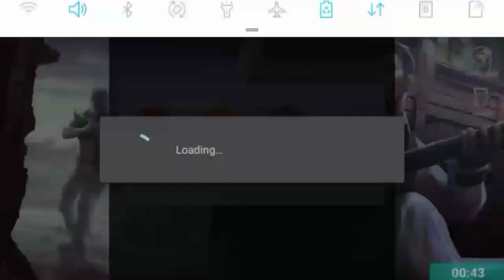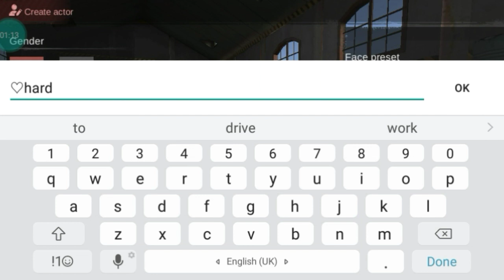SURVIVAL SQUAD ALL ERROR FIX IN THIS VIDEO /SERVER ISSUE FIXED/Update issue fixed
☹FAKE AND COPYCAT YOUTUBERS STAY
AWAY🙄
👹COPY MY VIDEOS TO GIVE ME FREE
CREDIT MY CHANNEL & OTHERS🙄